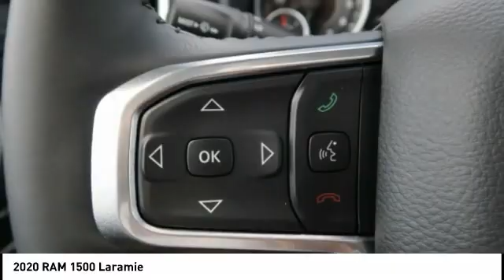2020 RAM 1500 Iowa City IA DT3408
2020 RAM 1500 Laramie

Deery Chrysler
651 Hwy. 1 West

Looking for the right vehicle? Today could be your lucky day. this 2020 RAM 1500 could be yours.